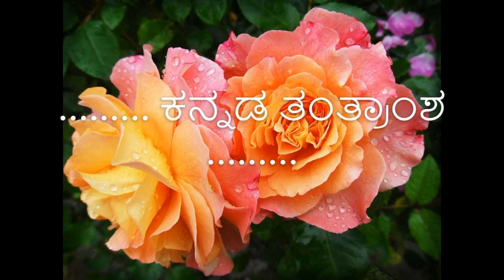InstaReader Special Features. Write Anything and Convert it to MP3, Convert Any Web Page to Audio 🔥🔥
in this tutorial, Gatak Singh will be talking about two of the special features of InstaReader. one is creating any plane text to MP3, and the other one is reading web pages easily through this wonderful app.